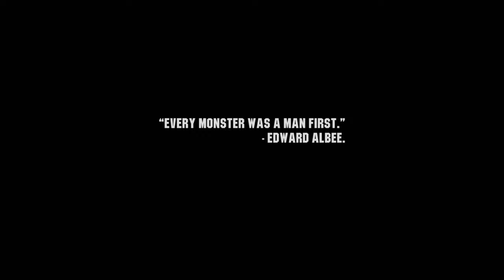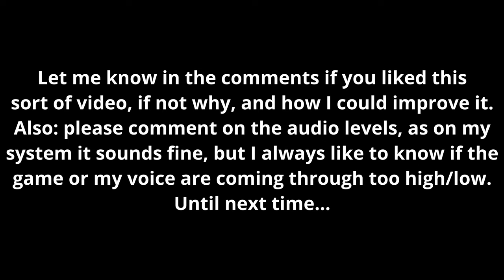Wasteland 3 SUPREME JERK playthrough 1 Tutorial Mission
Alright guys, doing a full playthrough of Wasteland 3. This is NOT a guide, but more of a semi-blind walkthrough. I love the Wasteland games, Fallout as well, and loved playing through pretty much all of these. Wasteland 3 I haven't played much more than the initial town, so its all pretty new to me. Forgive the terrible play, but hopefully I'm not the worst at turning every advantage to our favor ;)